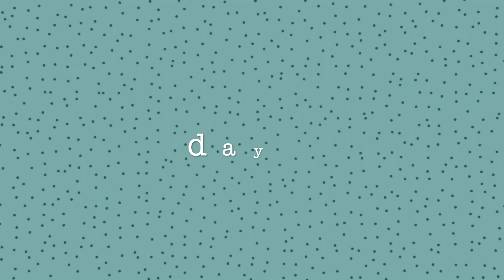My first work trip as an ACTUARY!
I went on my first ever work trip as an actuarial analyst this September! This video shows some highlights from the trip.